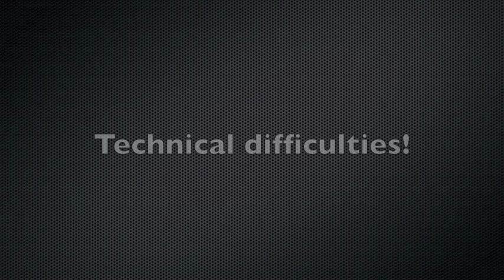Drawing Tom Welling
Just another quick drawing a did during the week! Enjoy :)